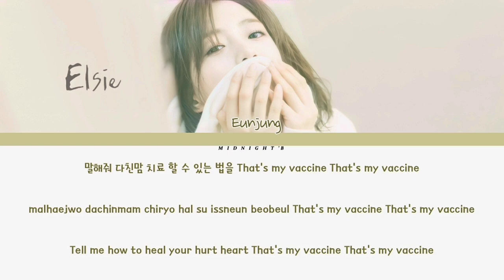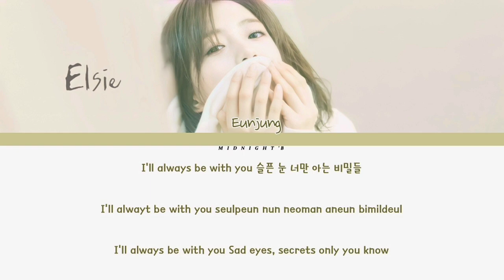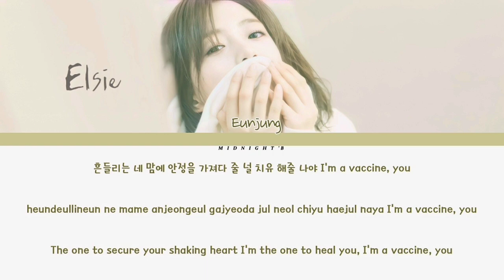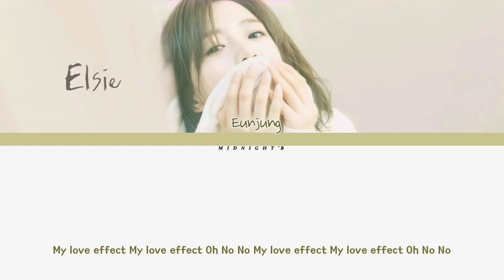Elsie (Eunjung) – 'Love Effect' Lyrics 가사 ( Han/Rom/Eng)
Artist: Elsie (Eunjung)
Song: Love Effect
Album: I’m Good
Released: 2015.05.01